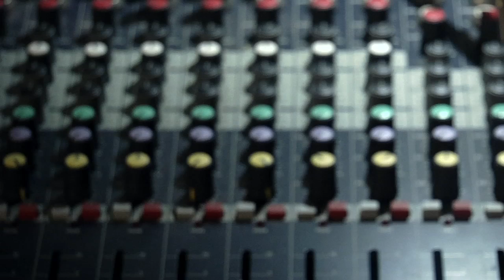LUCAS ABELA • collection petites planètes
sydney, australia
january 2012

produced by vincent moon & lucas abela